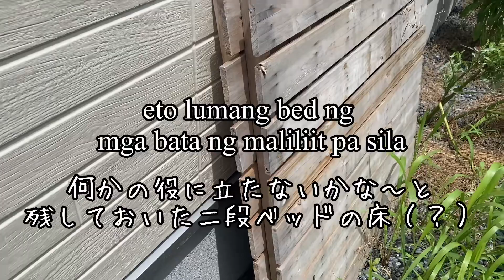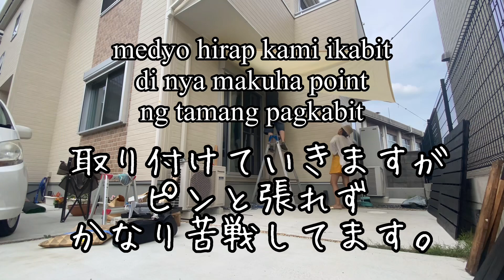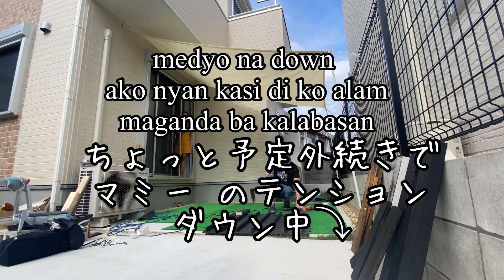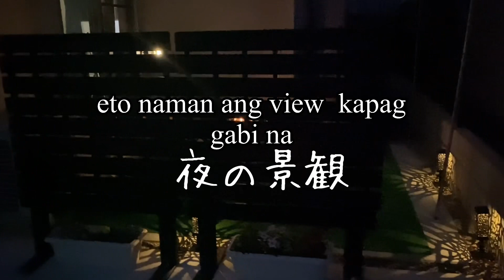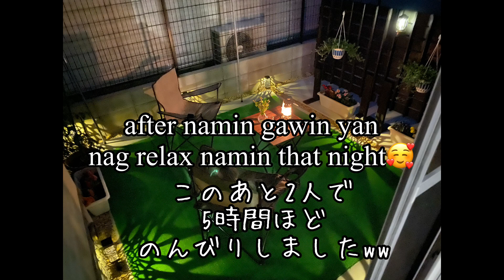《DIY》little garden〜小さくても憩いの場